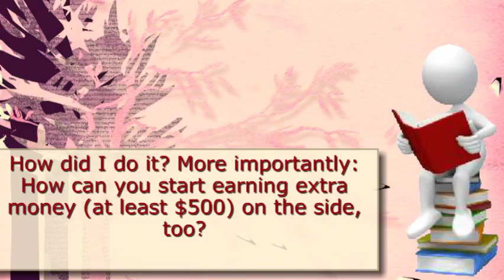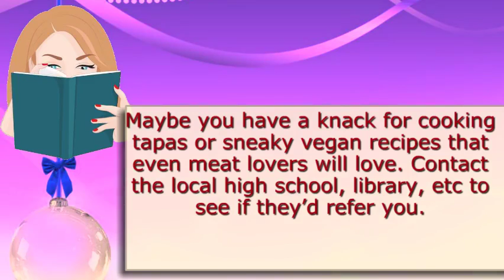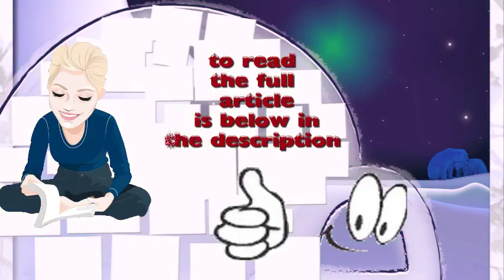3 Ways to Earn an Extra $500 on the Side